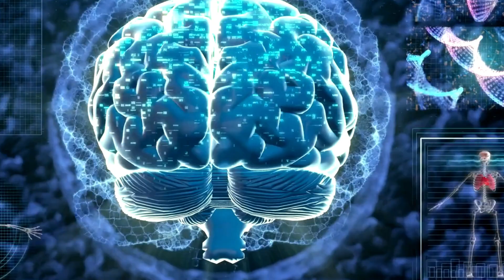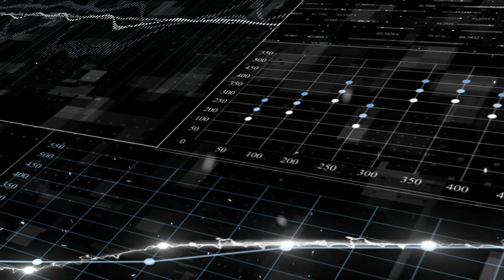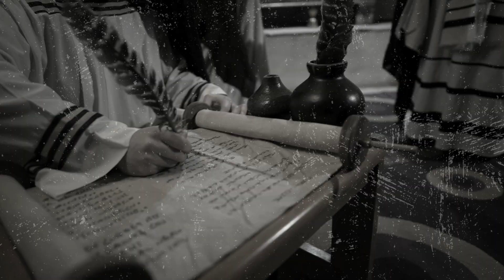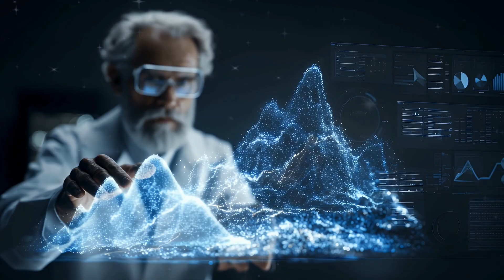What If Nothing in Your Life Is Real?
Are we living in a simulation? For decades, scientists, philosophers, and tech visionaries have questioned whether our reality is real—or a highly advanced program created by an intelligent civilization. In this video, we explore the most convincing evidence behind the Simulation Theory: physics glitches, mathematical patterns in nature, quantum behavior, digital structures in space-time, and the possibility that consciousness itself may be a receiver of information rather than a creator of it.

From the Mandela Effect to déjà vu, from quantum particles behaving like code to NASA’s discoveries about the universe functioning like a 3D hologram—this deep-dive will show you why so many experts believe we might not be living in a physical world, but inside an advanced simulation far beyond our understanding.

If you’re interested in the nature of reality, the origin of consciousness, artificial intelligence, futuristic civilizations, parallel universes, or the mysteries of existence, this video is for you. Prepare to see the world differently.

✨ LIKE if you enjoy mind-bending science